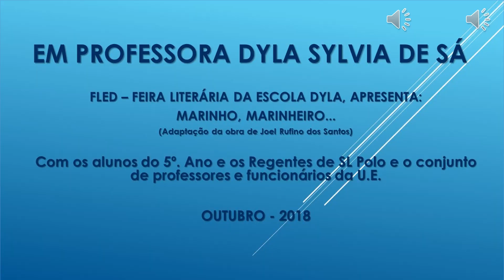Apresentação MARINHO 1